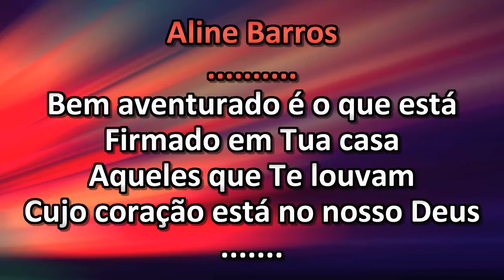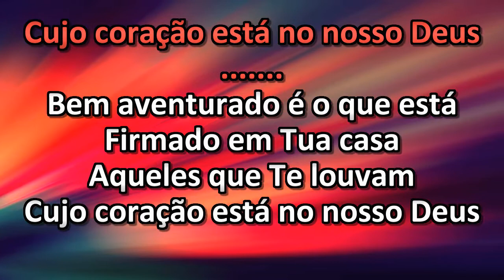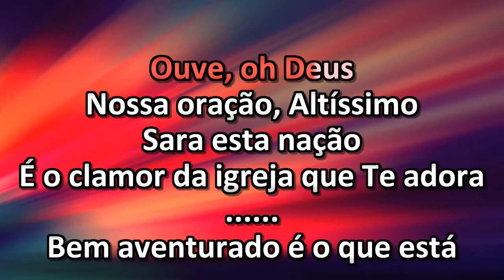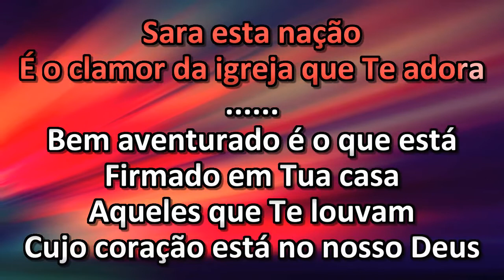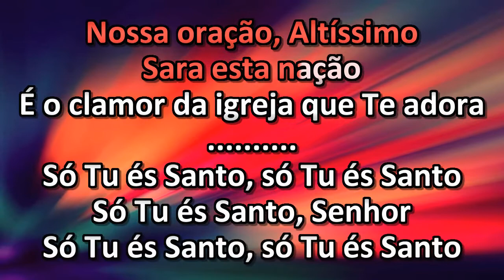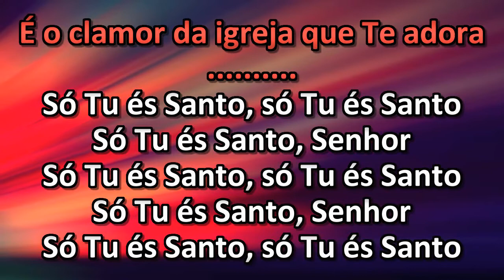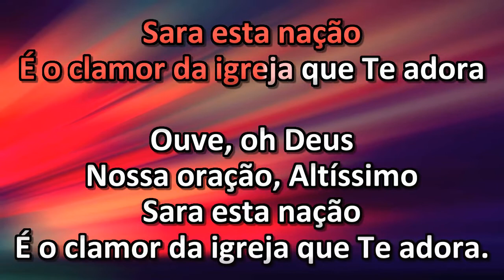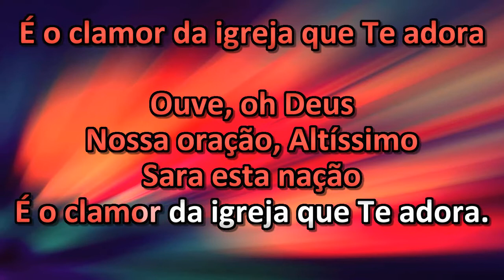Aline Barros - Bem Aventurado - Karaoke